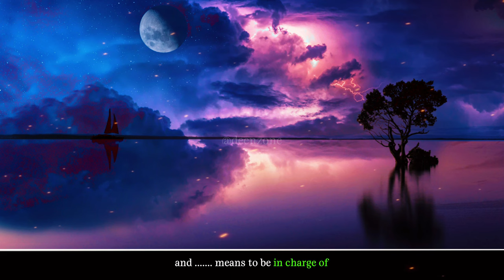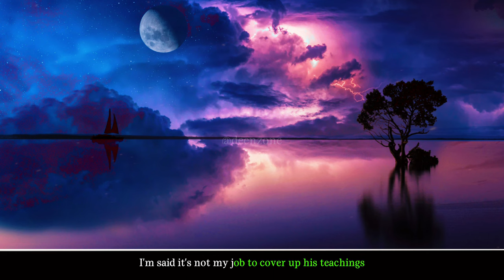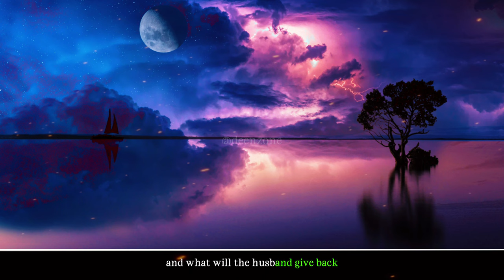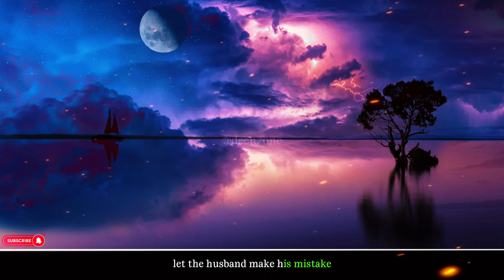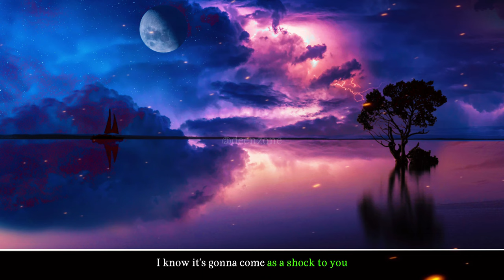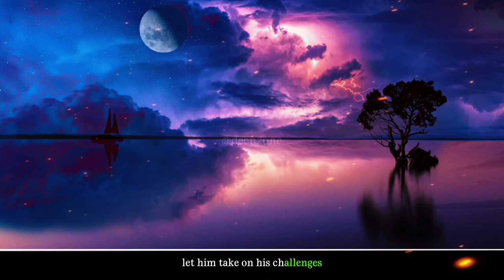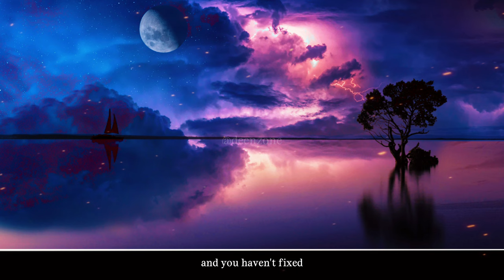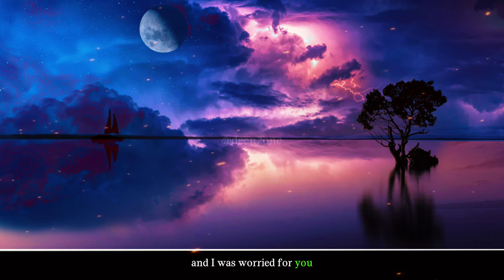O SISTERS! YOUR MARRIAGE WILL NOT SURVIVE WITHOUT THIS!